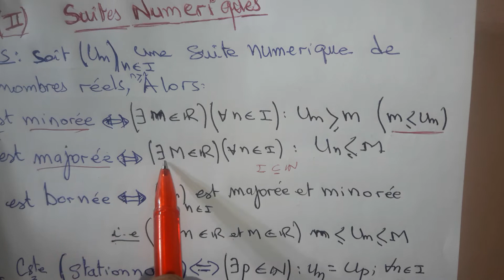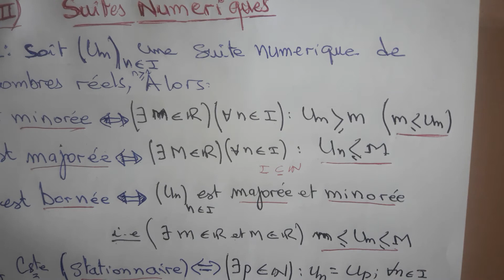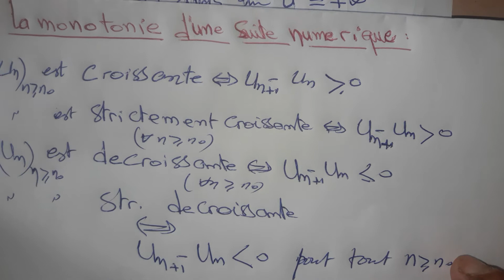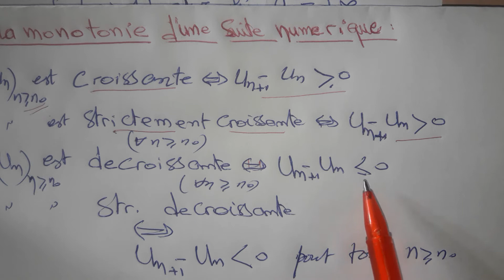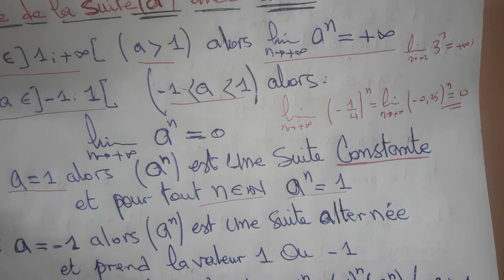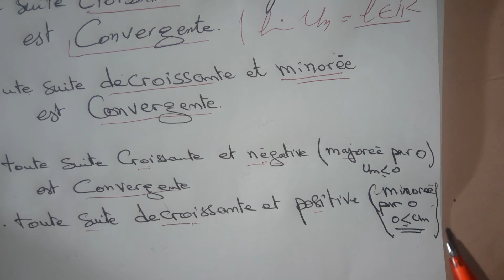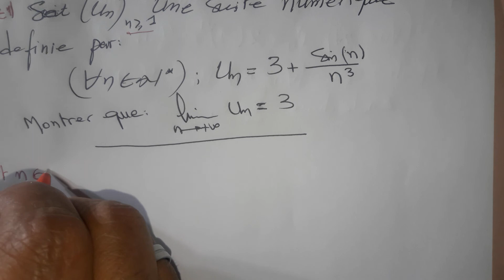Analyse1;es suites numeriques SMPC S1 (partie2)